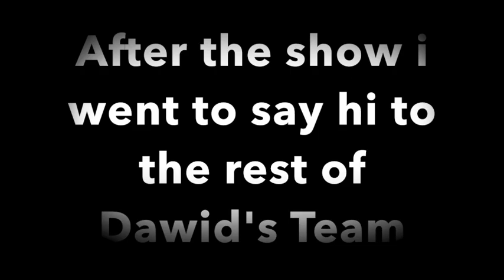Dawid Kwiatkowski VIP Tickets | BRITISH GUY MEETING POLISH STARS 🇵🇱❣️🇬🇧️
MEET & GREET TICKETS FOR DAWID KWIATKOWSKI

HAVE YOU EVER SEEN DAWID KWIATKOWSKI LIVE?

I had the most expensive tickets to see my friend Dawid Kwiatkowski live in tear capitol that costed around 270zł! I decided to make a video about that, to show what it is like, because a lot of people wonder :)

Tom Xx